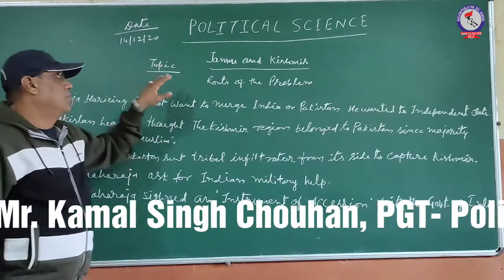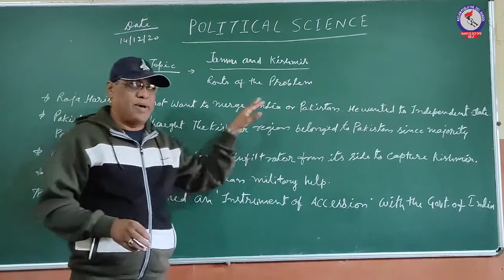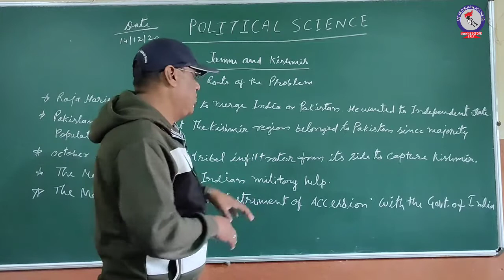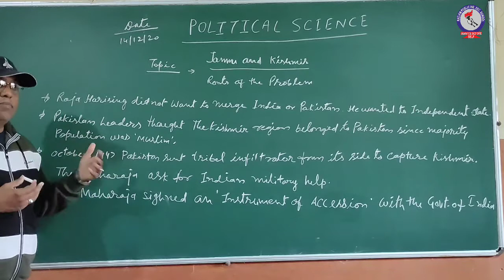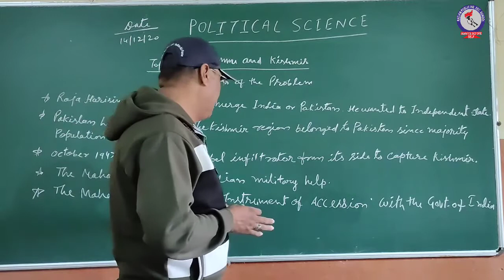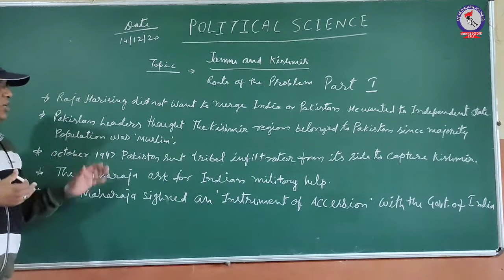RPS Class 12 Topic Jammu & kashmir, Roots of Problam